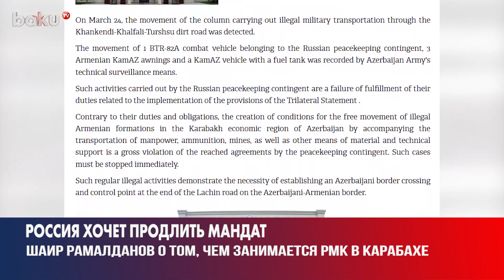Военный Эксперт о Незаконных Перевозках Сепаратистов и Миссии Российских Миротворцев | Baku TV | RU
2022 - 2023 ©️ Baku TV Ru ©️ Baku TV